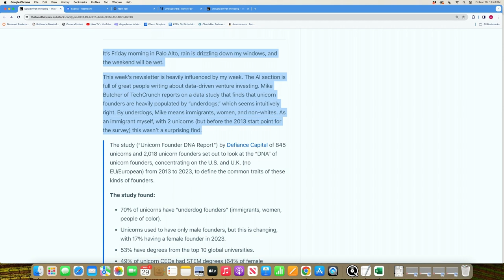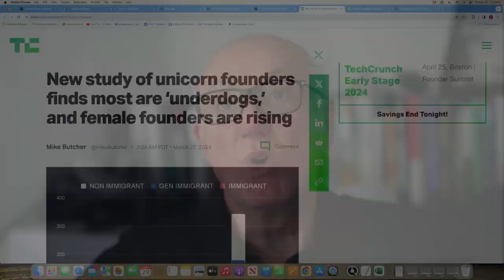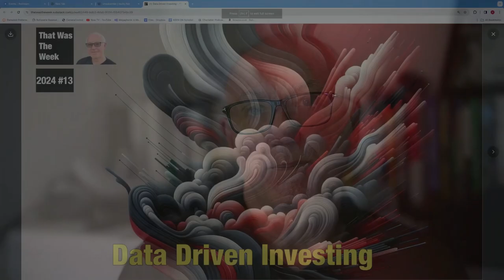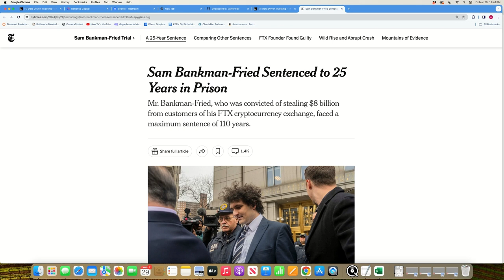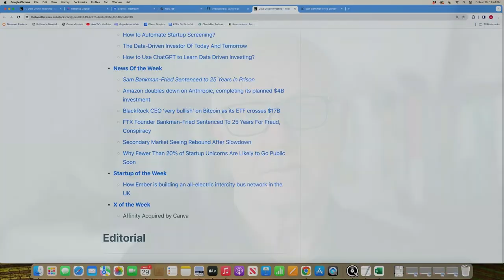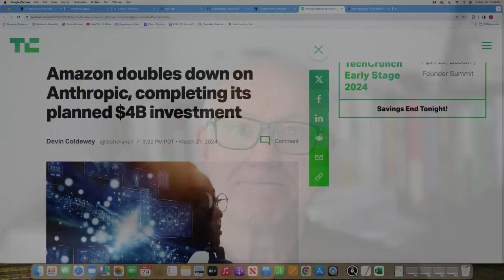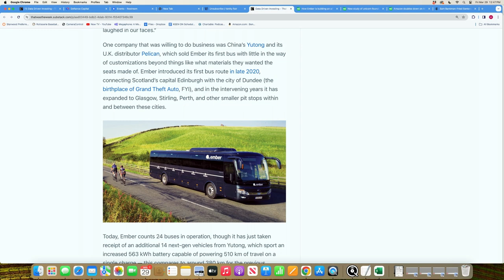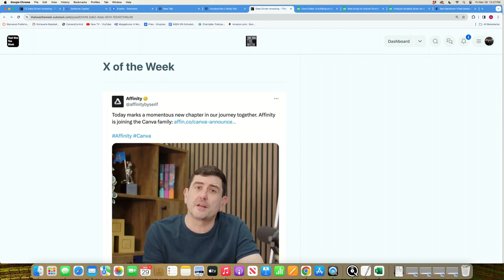Data Driven Investing